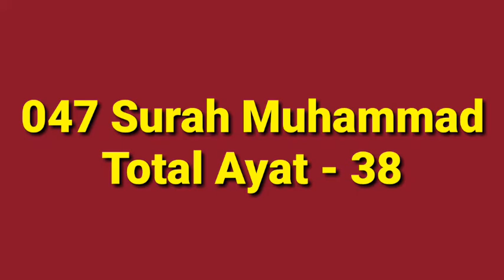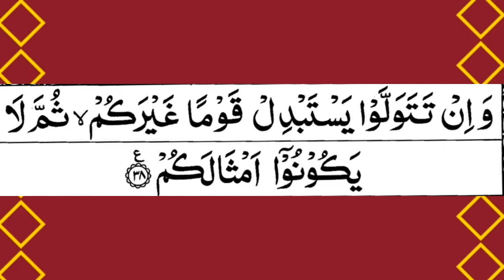047 || Reciting Surah Muhammad Full (HD) With Arabic Text By Abdur Rehman As Sudais